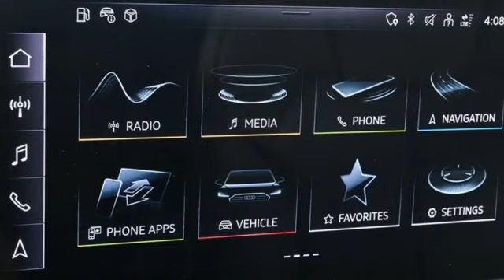New 2023 Audi Q5 Atlanta Alpharetta, GA A24794 - SOLD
Year: 2023
Make: Audi
Model: Q5
Engine: 2.0L Turbocharged
Transmission: 7-Speed Automatic S tronic
Color: White
Interior: Gray
Stock #: A24794
VIN: WA1FAAFY6P2185738

Address:
5805 Peachtree Boulevard